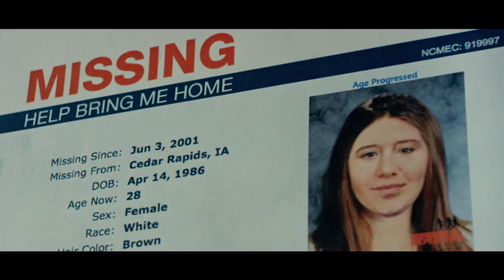Trailer Desaparecido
Una madre no se detendrá ante nada para intentar recuperar a su hijo cuando este es secuestrado delante de ella en un parque de atracciones.